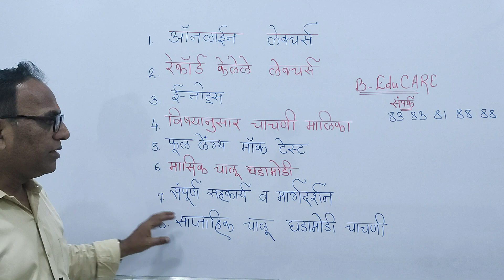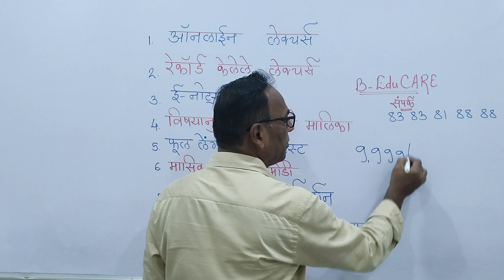3 Years Maharashtra CET LAW 2023 - New Online Live Batch (In Marathi) - नवीन बॅच मराठी मध्ये